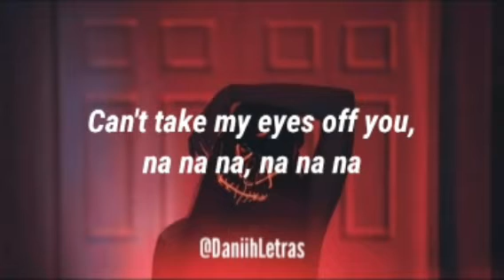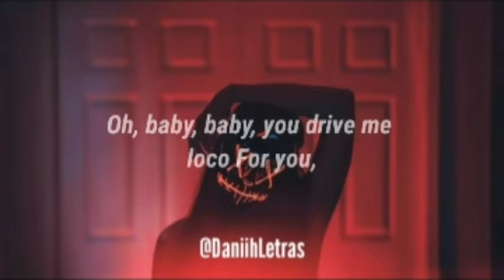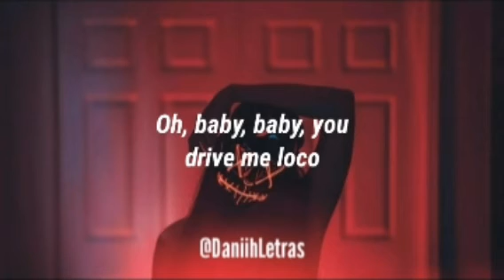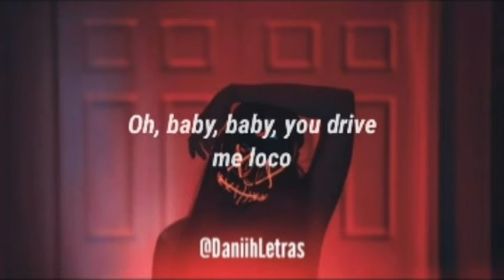Na na na- Now United(Brega funk)- (Letra)